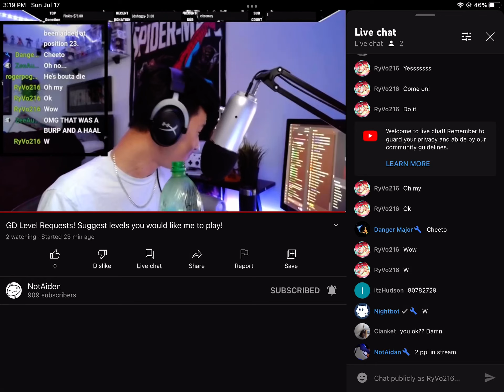NotAiden Chugging Sprite p2